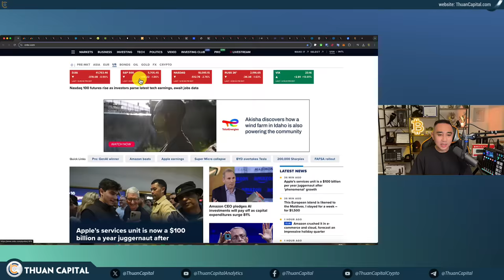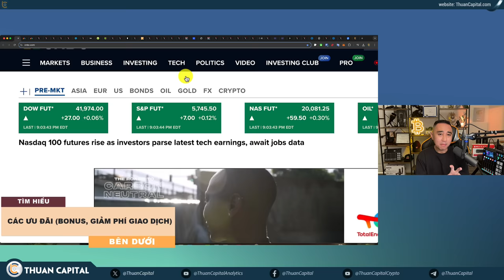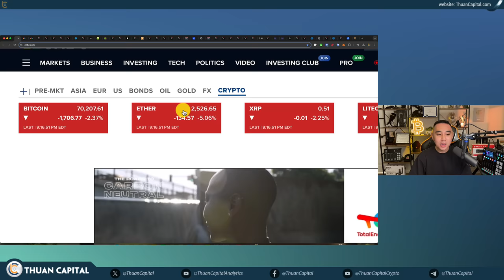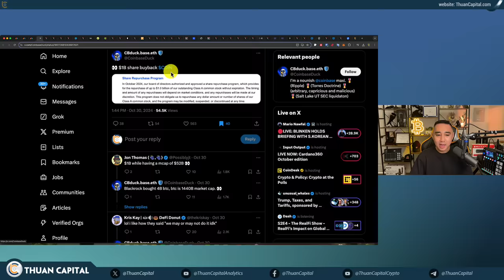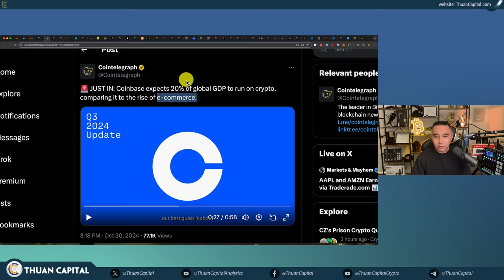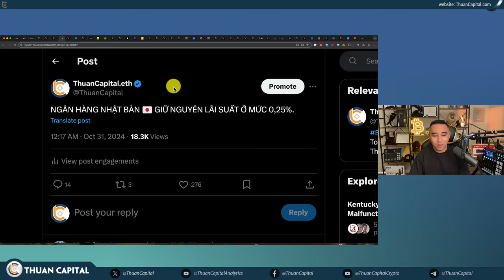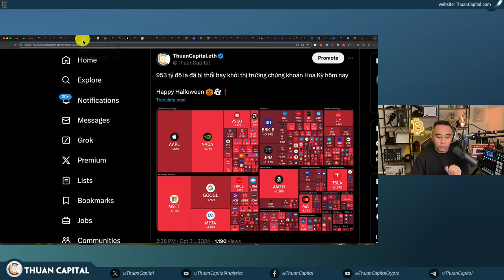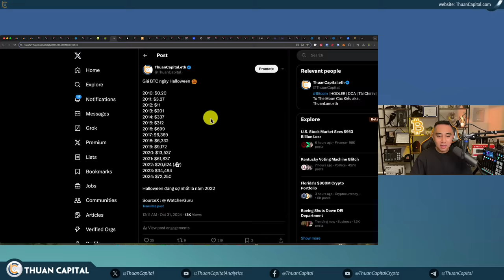2037 - 1 Tỷ Bốc Hơi Khỏi Stock, Bitcoin $69K, What Happened? | Market Update | HPBD Bitcoin | Bầu Cử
⏱️ TIMESTAMPS
00:00 - Tình hình thị trường không tốt cho chứng khoán - sự điều chỉnh ngay trước ATH
04:53 - S&P 500 và Nasdaq trải qua ngày tồi tệ nhất trong hơn một tháng
05:49 - Cổ phiếu Coinbase giảm 15%
07:24 - Coinbase dự kiến ​​20% GDP toàn cầu sẽ được giao dịch bằng tiền điện tử
08:24 - MicroStrategy đã chính thức lật đổ Coinbase về vốn hoá
10:10 - Ngân hàng Nhật Bản 🇯🇵 giữ nguyên lãi suất ở mức 0,25%
10:26 - Lạm phát PCE 2,1% so với ước tính 2,1%
12:11 - 953 tỷ đô la đã bị thổi bay khỏi thị trường chứng khoán Hoa Kỳ
13:15 - Bitcoin giảm 3%, Vốn hoá Altcoin giảm 5%
13:39 - Giá BTC ngày Halloween 🎃
16:38 - UPTOBER đã kết thúc tăng +11%
17:41 - Satoshi Nakamoto đã phát hành Bitcoin Whitepaper 16  năm
20:36 - Phản ứng ban đầu khi đọc Bitcoin Whitepaper
20:10 - TRUMP: Tôi muốn gửi lời chúc mừng đến các Bitcoiner vĩ đại của chúng ta nhân dịp kỷ niệm 16 năm ra đời White Paper của Satoshi
22:35 - Patrick McHenry chúc mừng kỷ niệm 16 năm ra mắt Sách trắng Bitcoin
23:12 - Đôi lời với người mới tham gia thị trường
31:38 - JPMorgan cho rằng chiến thắng của Trump có thể thúc đẩy nhu cầu mua bitcoin và vàng
33:30 - Bầu cử Mỹ: Donald Trump 62.3% - 37.7% cho Kamala Harris
34:38 - Tiểu bang Florida đang nắm giữ khoảng 800 triệu USD crypto trong danh mục
35:24 - Jimmy Petronas, Giám đốc Tài chính của Florida, đang thúc đẩy việc đầu tư quỹ hưu trí của tiểu bang vào crypto
41:22 - Bitcoin ETF - BlackRock hiện giờ là đồng minh của chúng ta???
44:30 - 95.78% Bitcoin có lời ở giá $70K
45:28 - Ưu đãi dành riêng cho cộng đồng ThuanCapital